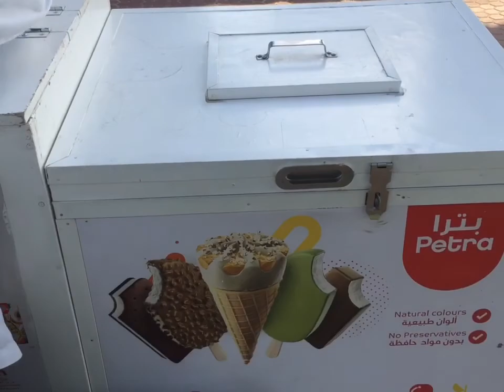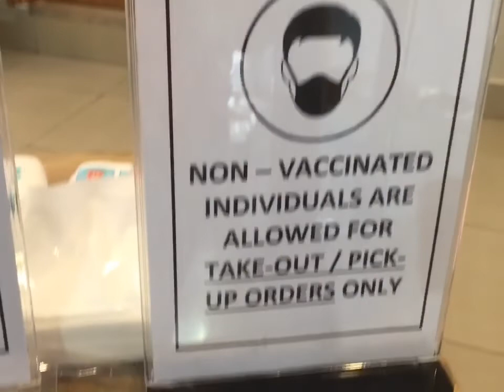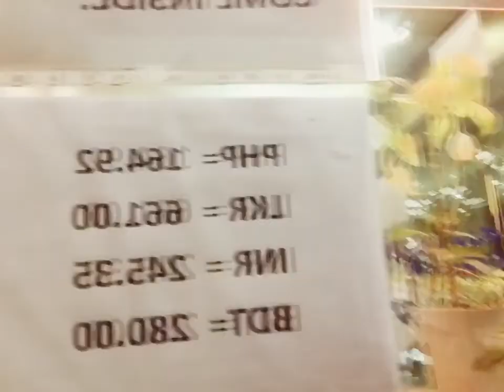Minsan hindi natin alam ang ating destination hinahayaan nalang mga paa natin kung saan tayo dalhin